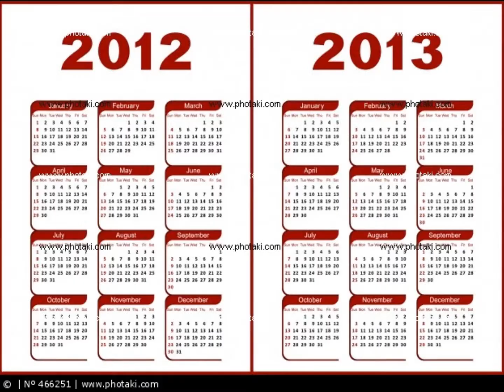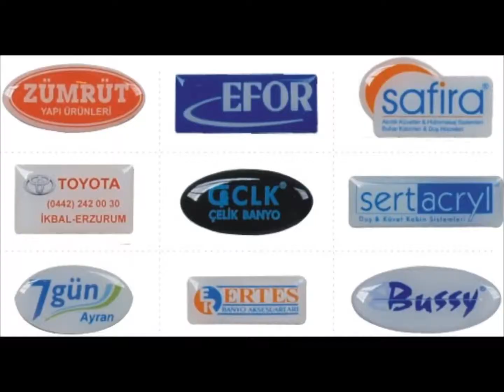Göztepe Kadıköy Promosyon- Broşür - İnsert (insört) [0216 612 00 34]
HİZMET VERMEKTEDİR.

Matbaa - Matbaacılık